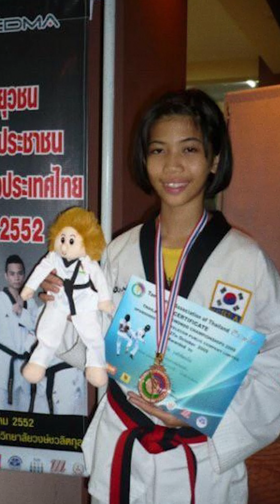“เทนนิส พาณิภัค วงศ์พัฒนกิจ” สปิริตแชมป์ตัวจริง ที่สะกดคำว่าแพ้ไม่เป็น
“หนูอยากได้เหรียญทอง และหนูจะทำทุกทางเพื่อไปคว้ามันมาให้ได้”
สปิริตแชมป์ตัวจริง ที่สะกดคำว่าแพ้ไม่เป็น

“เทนนิส พาณิภัค วงศ์พัฒนกิจ”
นักเทควันโดรุ่น 49 กิโลกรัมหญิง ที่ฝีมือดีที่สุดเท่าที่โลกนี้เคยมีมา